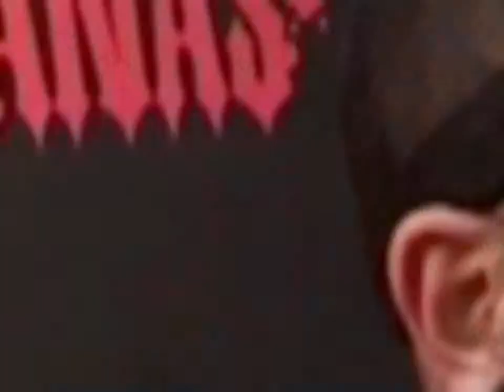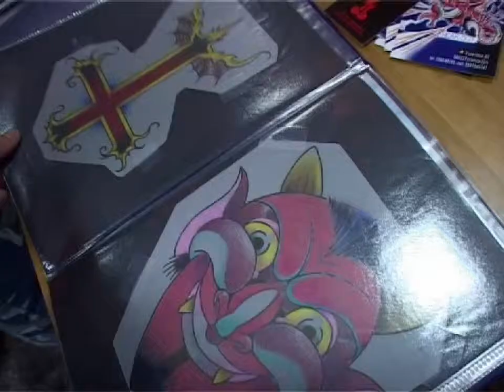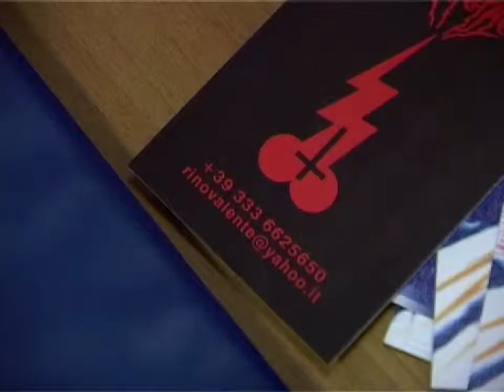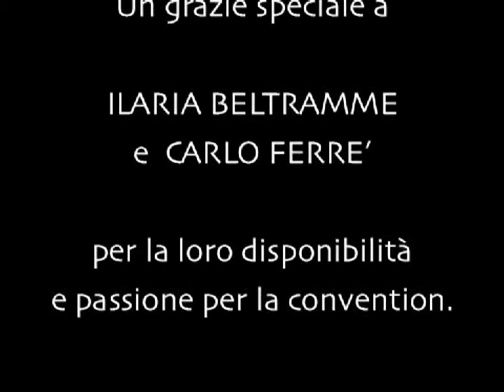5° International Tattoo Expo - Rino Valente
Per il 5° anno consecutivo l'appuntamento all'Ergife Palace Hotel di Roma. 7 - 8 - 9 maggio, l'incontro è con gli artisti della pelle, nazionali ed interanazionali.